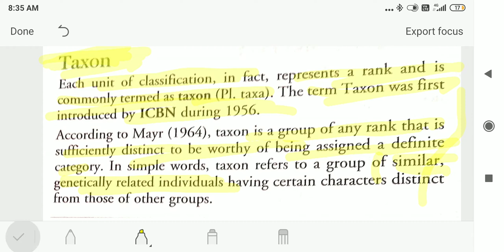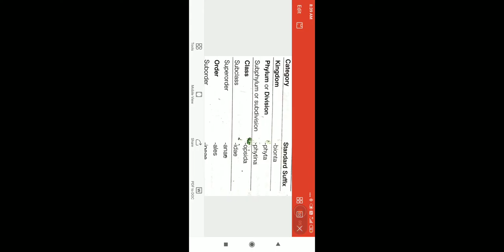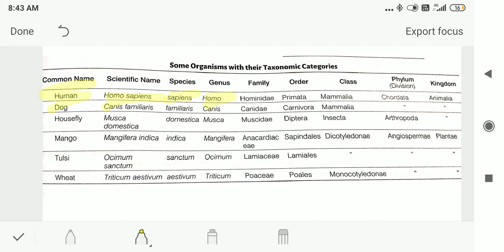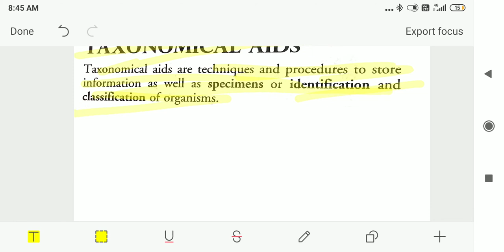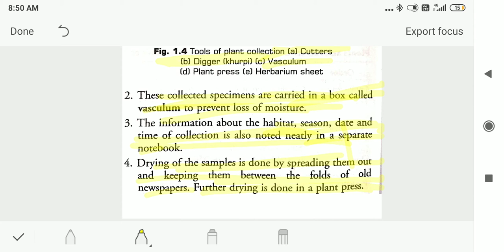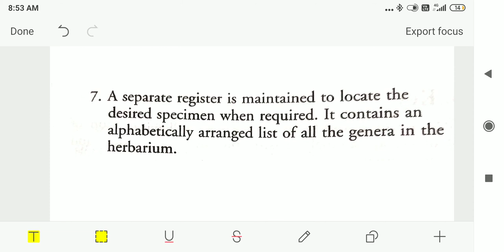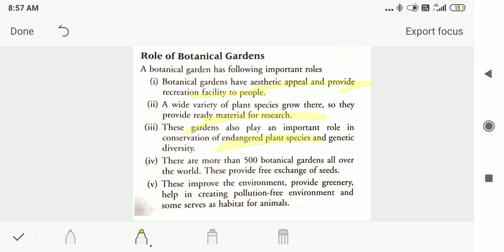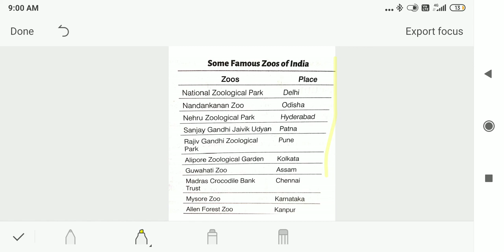Class 11 LIVING WORLD-Taxonomic hierarchy and various aids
Taxonomic hierarchy and various aids